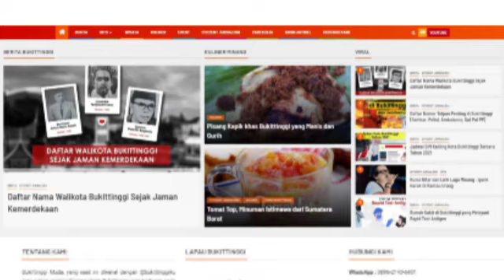Website bukittinggiku (opening)